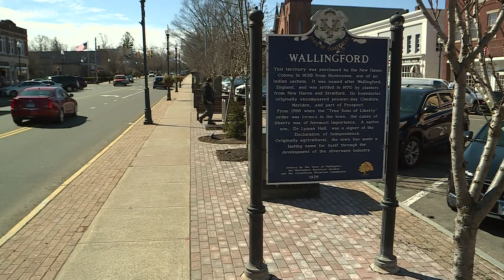First and Finest: Staying safe on St. Patrick's Day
We talk with Connecticut State Police